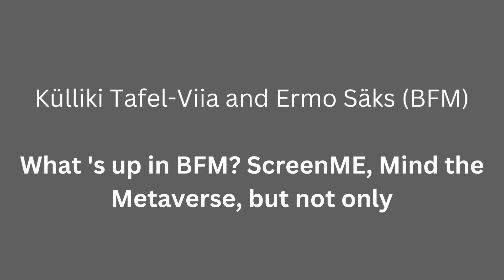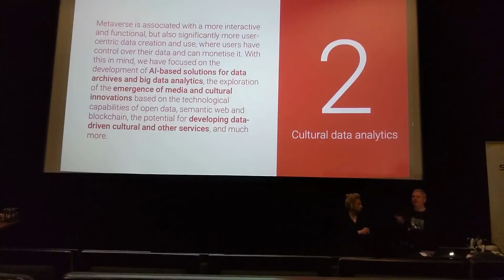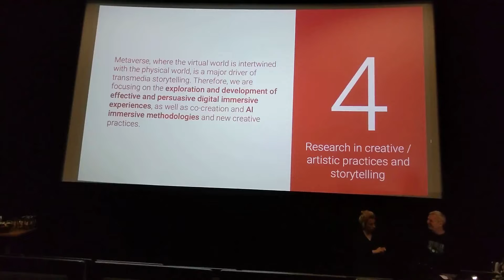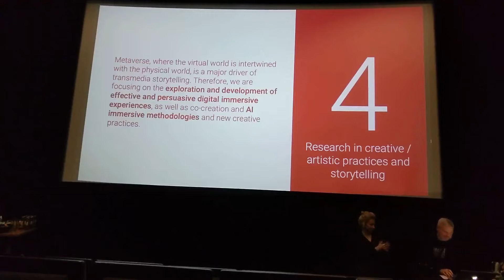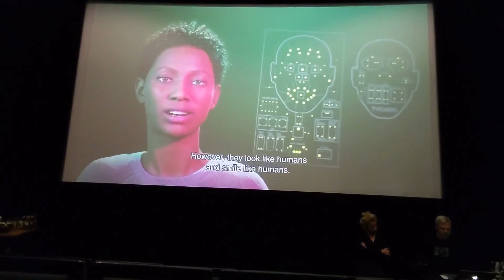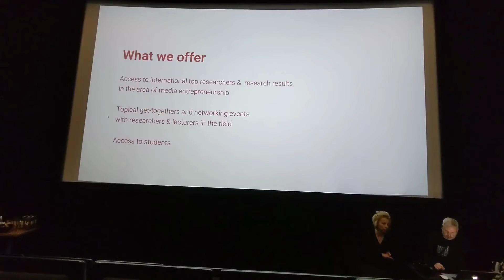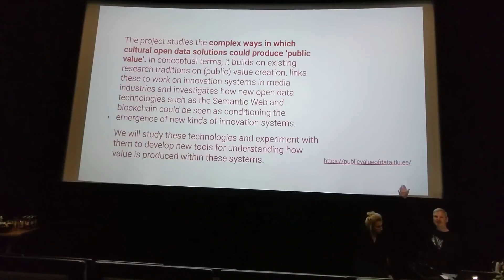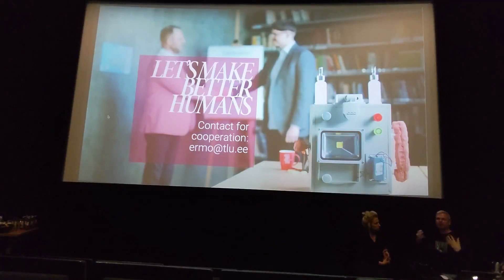Külliki Tafel-Viia, Ermo Säks- What 's up in BFM? ScreenME, Mind the Metaverse, but not only.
Külliki Tafel-Viia and Ermo Säks from Baltic Film, Media and Art School introducing the research side of Metaverse in their institution.